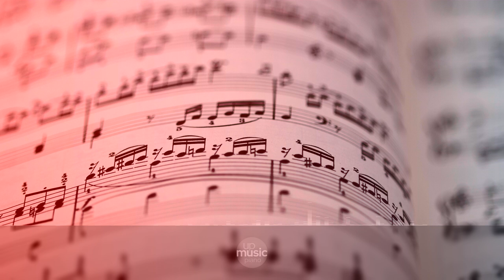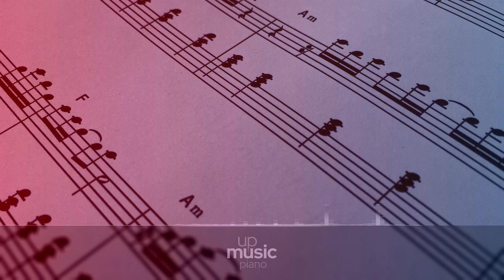II. Largo appassionato, by Paul Pitman ∙ upmusic ∙ piano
Beethoven Piano Sonata no. 2 in A major, Op. 2 no. 2

Beethoven's Piano Sonata in A, Op. 2 no. 2, was written in 1795 and dedicated to Joseph Haydn, with whom he had studied composition in Vienna. It was published the following year. Like the rest of Op. 2, this is a broadly conceived work, spanning four movements and foreshadowing Beethoven's quasi-orchestral treatment of the piano.

Difficulty Level: hard
Composer: Ludwig van Beethoven
Form: Sonata
Key: A Major
Instrument: Piano
Period: Classical